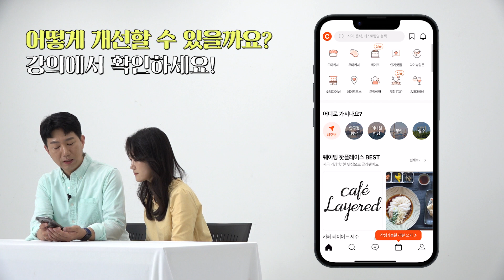토탈 경력 30년 현업 PM이 말하는 "기획자가 되기 위해 필요한 000"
현업에서 가장 원하는 기획자가 되고 싶다면
반드시 소장해야 할 [101개 케이스로 한 번에 끝내는 역기획&케이스 스터디] 강의!
⏰영상 타임라인⏰
00:00 자기소개
00:44 어떻게 기획자가 되셨나요?
01:28 토탈 경력 30년 현업 PM이 말하는 기획이란?
02:36 기획자의 핵심 역량은?
04:12 신입 기획자로 취업. 가능할까요?
06:47 기획 포트폴리오는 어떻게 준비하나요?
08:18 기획 역량을 키우기위한 방법
10:03 🍪Cookie🍪 레스토랑 푸드플랫폼 앱 역기획 실습 미리보기
역기획-케이스스터디-MVP 실습까지 3단계로 기획 역량 완벽 트레이닝 해보세요.